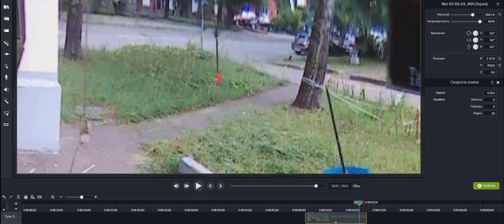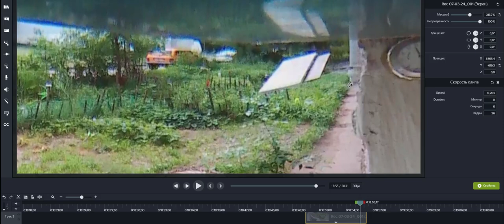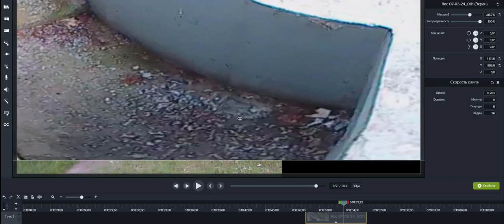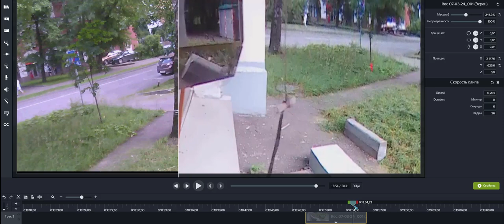Под окном 2024 июль 02 что увидела одна камера странное красное пятно у дерева